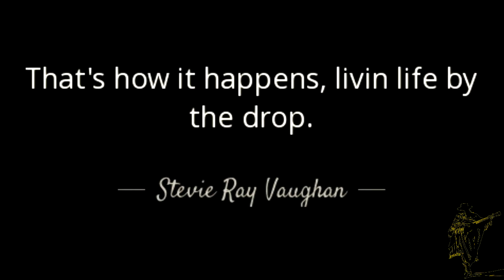TeoArian & Friends - SRV Tribute Medley Episode 01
TeoArian and his friends pay a tribute to the ultimate bluesman from Texas - Stevie Ray Vaughan!!! Enjoy!

"Cold Shot"
Clemens B. - Guitar
Sebbe Vandenborre - Guitar
Axel L. - Bass Guitar
Thomas T. - Vocals

"Pride 'n' Joy"
Dimitris Pass - Guitar

Alexandros Sotirianos - Keyboards

"So Excited"
Alex Papalexiou - Drums

Mixing & Mastering - Dimitris Ntelis, Studio 222, Kallithea, Greece
All Editing, Arrangements, Programming, Video Editing - TeoArian

All drums recorded at Kostas Giourtzoglou Home Studio except
"Cold Shot" - recorder at Tony Venieris Home Studio

Music & Lyrics:
"Life by the Drop" by Doyle Bramhall, Barbara Logan
"Cold Shot" by Michael Kindred
"Pride 'n' Joy", "So Excited" by Stephen Ray Vaughan
"Close to You" by Willie Dixon